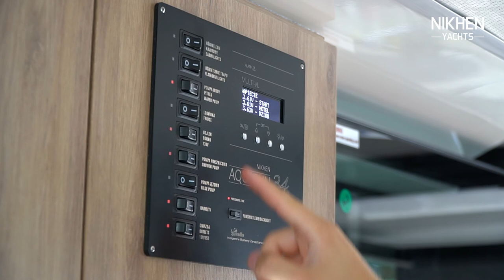NIKHEN AQUASUN 34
Nikhen Aquasun 34 ist eine innovative Motoryacht, die derzeit auf dem Charterbootmarkt ihresgleichen sucht. Bei der Gestaltung des Bootes wurde großer Wert auf Platz und Komfort in den Schlafkabinen gelegt.

Die AftCab-Version bietet Platz für bis zu sechs Personen in drei Schlafkabinen. Einzigartig ist sicherlich die geräumige Heckkabine mit einer nahezu konstanten Stehhöhe von ca. 1,85 und zwei großen Einzelbetten sowie ein eigenes Badezimmer mit Toilette, Waschbecken und Dusche. Die Heckkabine hat einen eigenen Eingang vom Cockpit aus und ein besonderes Highlight ist auch die direkte Ausstiegsluke auf der Badeplattform. Die Bugkabine mit großem Dreiecksbett bietet bequem Platz für 2 Personen, auch hier beträgt die Stehhöhe im Eingangsbereich ca. 1,85 m. Die Mittelkabine ist etwas flacher, bietet aber einen großzügigen Schlafbereich mit einem Doppelbett von ca. 2,00 x 1,60 m. Es gibt ein zweites Badezimmer im Bug, ebenfalls mit Toilette, Waschbecken und Dusche.

Die Sedan-Version bietet Platz für bis zu sechs Personen in zwei Schlafkabinen. Die Bugkabine mit großem Dreiecksbett bietet bequemen Platz für 2 Personen, die Stehhöhe im Eingangsbereich beträgt ca. 1,85 m. Die Mittelkabine ist etwas flacher, bietet aber einen großzügigen Schlafbereich mit einem Doppelbett von ca. 2,00 x 1, 60 m. Am Bug befindet sich ein Badezimmer, ebenfalls mit Toilette, Waschbecken und Dusche. In der Messe ist es nach Ausklappen des Sofas möglich, zusätzlich 2 Personen unterzubringen.

Nikhen Aquasun 34 to innowacyjny jacht motorowy, który obecnie nie ma sobie równych na rynku łodzi przeznaczonych do czarteru. Podczas projektowania łodzi duży nacisk położono na przestrzeń i komfort w kabinach sypialnych.

 Wersja AftCab oferuje miejsce dla maksymalnie sześciu osób w trzech kabinach sypialnych. Przestronna tylna kabina o prawie stałej wysokości stojącej ok. 1,85 i dwa duże łóżka pojedyncze oraz własna łazienka z toaletą, umywalką i prysznicem są na pewno wyjątkowe. Tylna kabina ma własne wejście z kokpitu, a specjalną atrakcją jest również klapa bezpośredniego wyjścia na platformie kąpielowej. Kabina dziobowa z dużym trójkątnym łóżkiem zapewnia wygodne miejsce dla 2 osób, tutaj również przestrzeń nad głową w strefie wejściowej wynosi około 1,85 m. Środkowa kabina jest nieco bardziej płaska, ale oferuje obszerną część sypialną z podwójnym łóżkiem o wymiarach ok. 2,00 x 1,60 m. Na dziobie jest druga łazienka, również z toaletą, umywalką i prysznicem.

 Wersja Sedan oferuje miejsce dla maksymalnie sześciu osób w dwóch kabinach sypialnych. Kabina dziobowa z dużym trójkątnym łóżkiem zapewnia wygodne miejsce dla 2 osób, przestrzeń nad głową w strefie wejściowej wynosi około 1,85 m. Środkowa kabina jest nieco bardziej płaska, ale oferuje obszerną część sypialną z podwójnym łóżkiem o wymiarach ok. 2,00 x 1,60 m. Na dziobie znajduje się łazienka, również z toaletą, umywalką i prysznicem. W mesie po rozłożeniu sofy możliwy dodatkowo jest nocleg dla 2 osób.